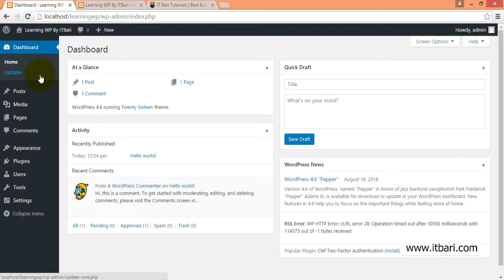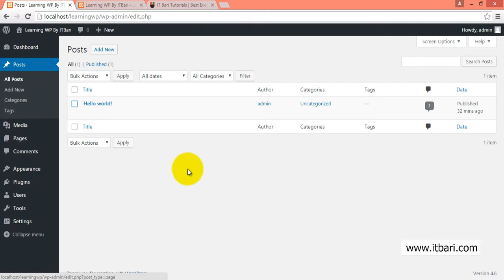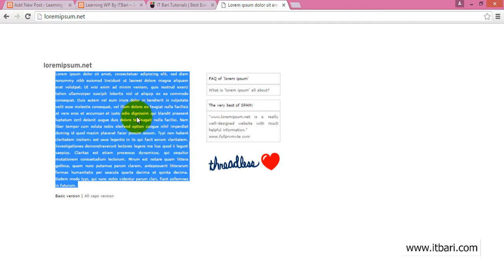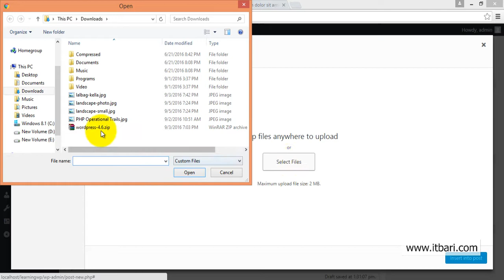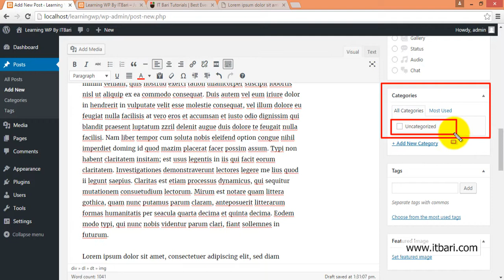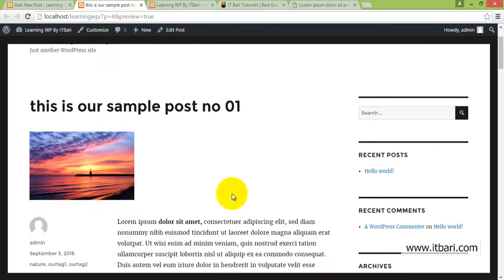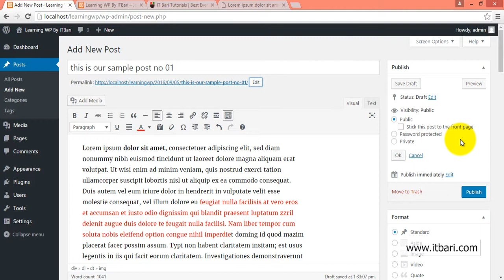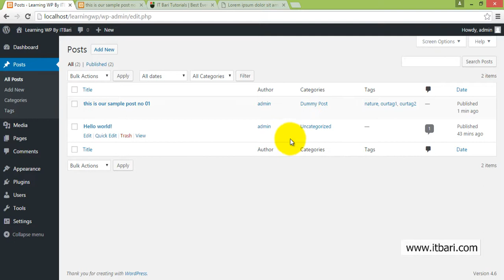27 Wordpress Dashboard 03 ITBari Tutorials